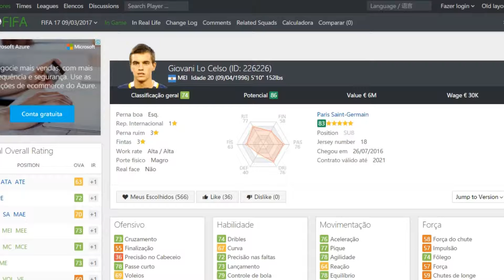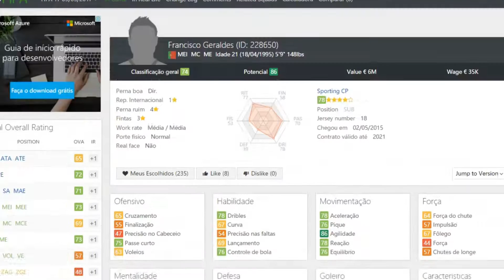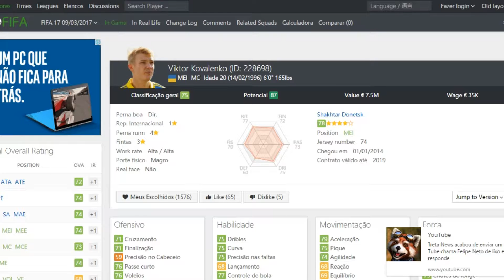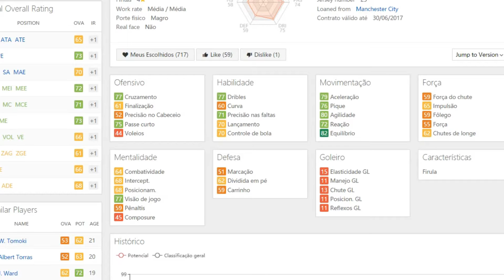OS MELHORES MEIAS PROMESSAS PARA O SEU MODO CARREIRA NO FIFA 17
E aí, galera! Beleza?
Se gostaram do vídeo, deixem aquele like monstro!

Comentários e críticas construtivas serão bem-vindos(as)!